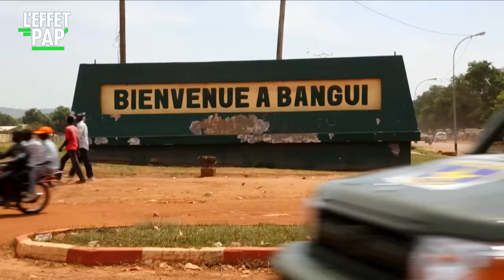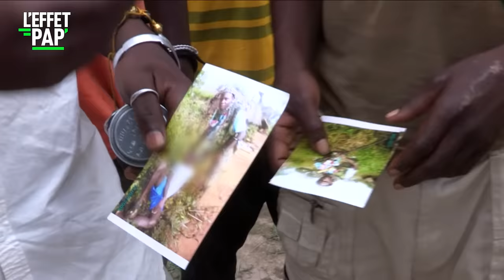Chasseurs de musulmans en Afrique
"CENTRAFRIQUE CHASSEURS DE MUSULMANS" / Direction la Centre-Afrique où la devise nationale « Unité, dignité, travail » a cédé la place à « Division, atrocités, massacres ». Les forces françaises de l’opération SANGARIS ont bien du mal à contenir la soif de sang des miliciens anti-balaka, lancés dans une vendetta sanguinaire contre la minorité musulmane.
Les civils sont victimes d’atrocités inimaginables. Comment en est-on arrivé là ?
Papillon a cherché à comprendre… et est parti à la rencontre de ces criminels de guerre. Qui sont-ils ? D’où viennent-ils ?
Et qui se cache derrière eux ? Nous avons décidé de vous raconter ce qui se passe là-bas.
Les images et les propos tenus sont très durs, ils sont à l’aune de la haine qui ravage ce pays, il nous a donc semblé indispensable de vous les montrer.

Un reportage de Christophe HUBY